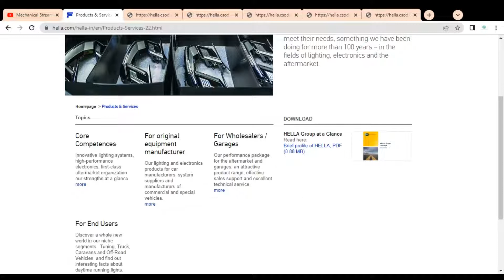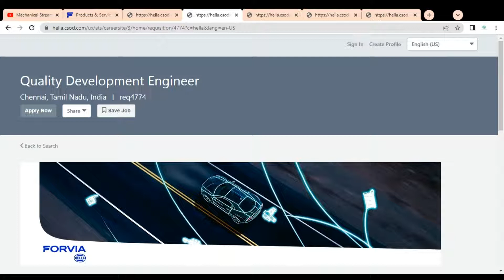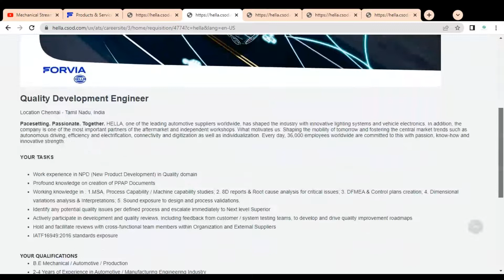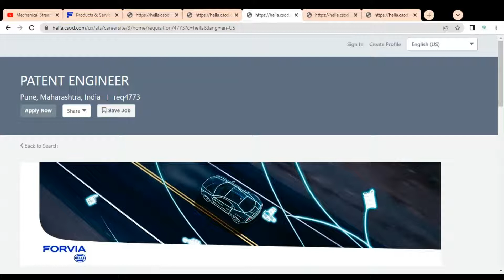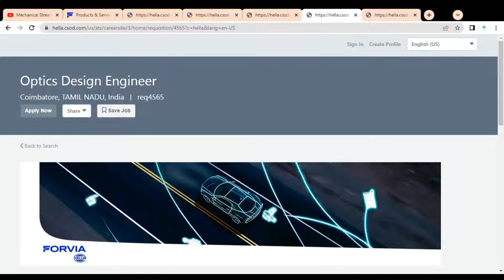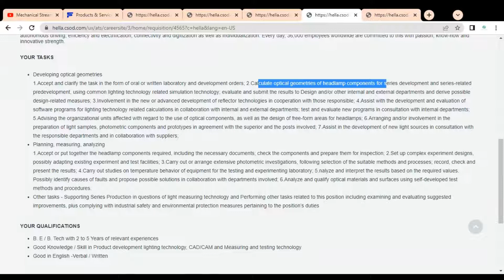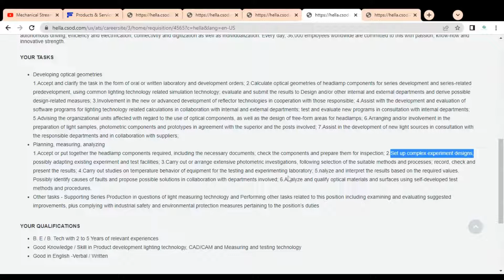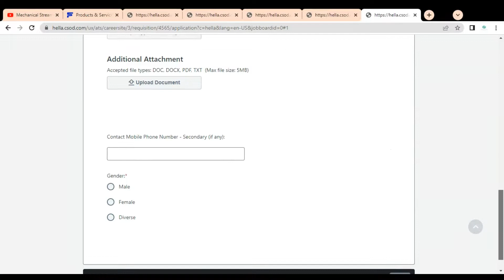Hella Company Jobs 2022 | Electrical Jobs 2022 | mechanical engineering jobs | Job Recruitment 2022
This video is regarding the jobs available in the Hella company. Hella company job location are Haridwar, Rajasthan, Chennai, Pune, Mumbai ,Hyderabad etc.

Optics Design Engineer Job
Patent Engineer
Plant Jobs
Engineering jobs
Estimation Jobs
Design Engineer Jobs
Mechanical Jobs
Assistant manager jobs
Deputy Manager jobs
Control engineer job
engineer jobs
mechanical engineering jobs
Hella job vacancy 2022
Hella job
Hella recruitment 2022
Hella recruitment
Hella recruitment diploma